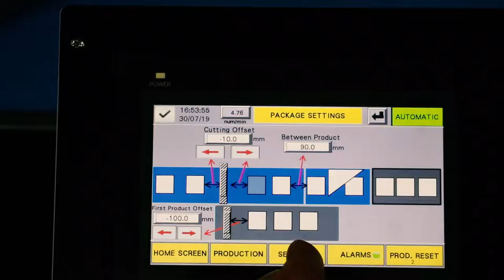Egg Tray Packaging Application - Comparison of 4 Different Shrink Machine Series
Wide Product Range in POF Shrink Wrap Machines

Regardless of your production capacity, at Maripak we have a shrink packaging machine suitable for your product.

In this egg tray packaging video you will see:
1. Promotion:  Continuous Motion High-Speed Side Sealer
2. Impack Pro: Intermittent Side Sealer
3. RLS e-Pro:   Electric Servo Driven L Sealer
4. TMC Pro:     Semi-automatic L Sealer and tunnel combination

Maripak Packaging and Industrial Equipment Inc., is a shrink wrapping machine manufacturer located in İstanbul, Turkey. Our machine line includes Manuel L sealer machines, Semi-Automatic L sealers, Automatic Continuous Sealer Shrink Packaging Machines, PE Sleeve Wrappers and In-line Automation Systems as well as Shrink Heat Tunnels and Automated E-Commerce Packaging Solutions.

We have 30+ years of expertise in producing High-Quality Shrink Wrapping & Automated E-Commerce Packaging Solutions.